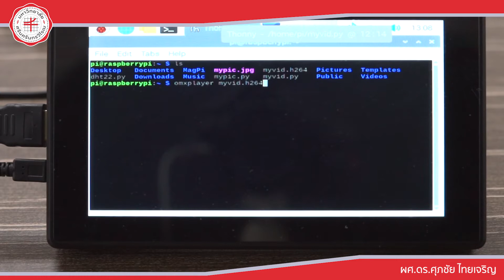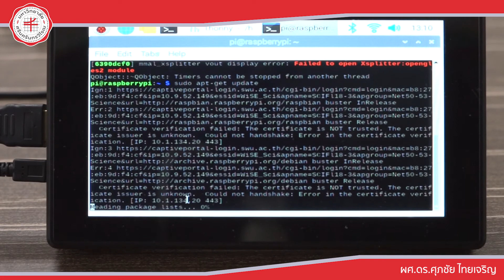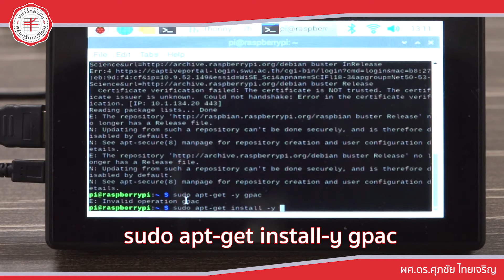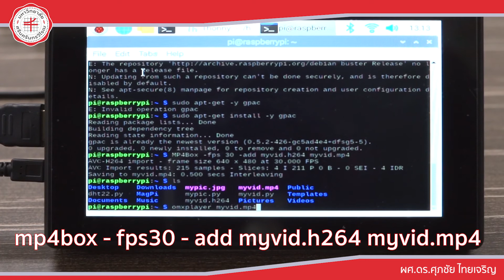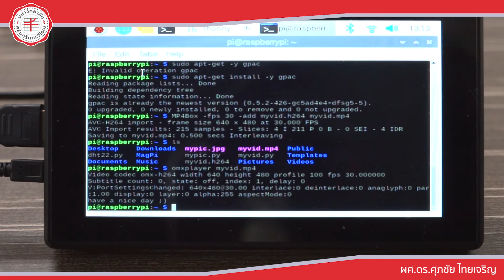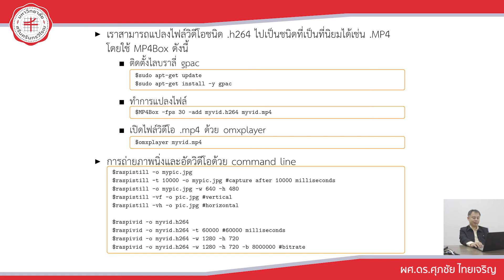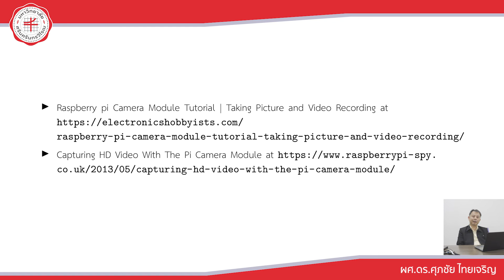Tape 2 อินเทอร์เน็ตประสานสรรพสิ่ง Internet of Things ช่วงที่ 9